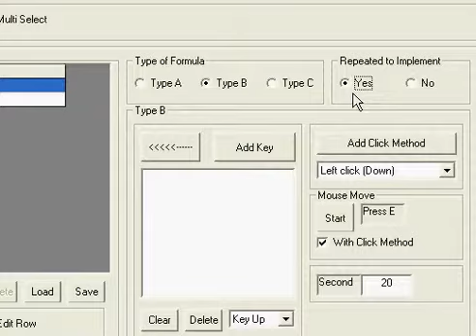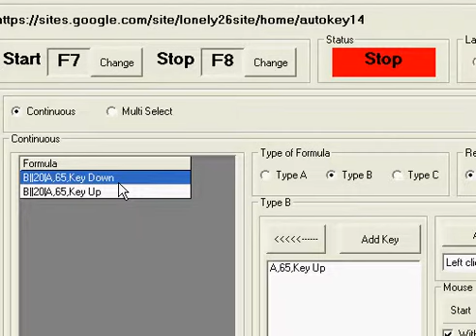Romanius(罗马战士无敌版) Set Key